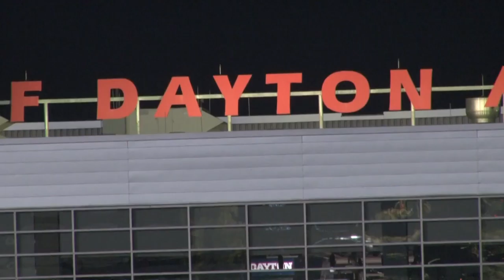Dayton Football: Sights and Sounds of Spring Practice #1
The Flyers were on the turf at Welcome Stadium on Tuesday night for their first practice of the spring